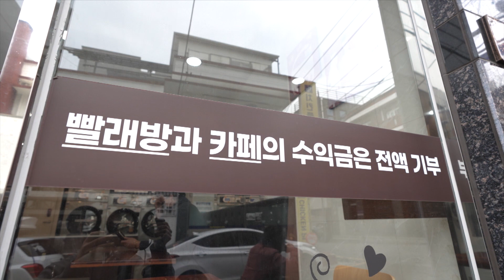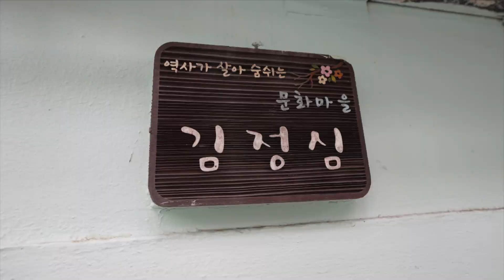추운 겨울, 따뜻하게 정을 배달합니다. 부산 연탄은행의 겨울 ❄ | KBS 221219 방송